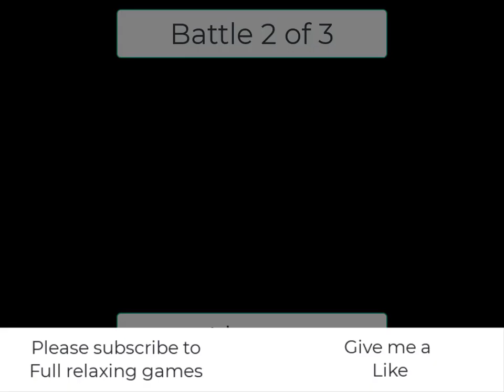Mushroom war 2 0151